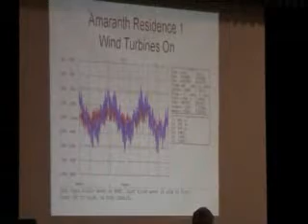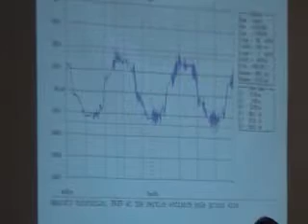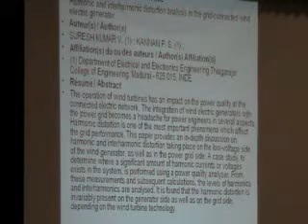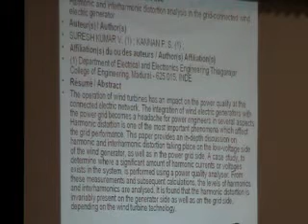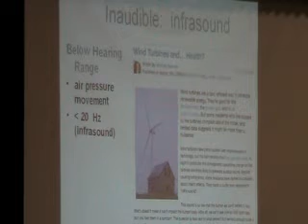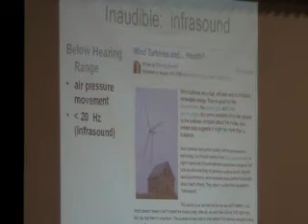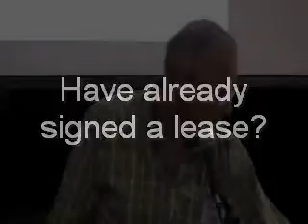Electrical Pollution & Wind Turbines -Part 3 of 3- David Colling -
David Colling of Ripley Ontario, explains the connection between wind turbines and dirty electricity. Many rural residents who live in Industrial Wind Developments are experiencing many ill effects from these installations because of the electrical pollution.